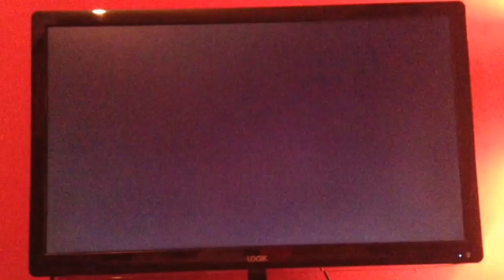call of duty advanced warfare